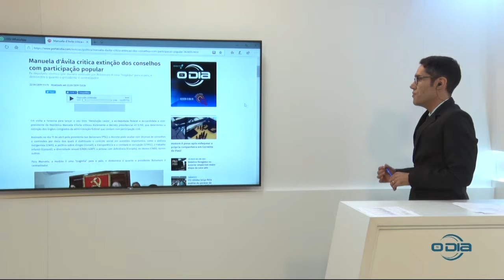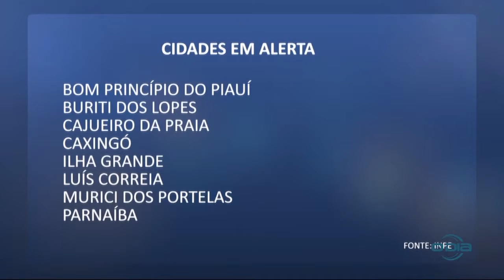O DIA NEWS bl3 A informação com credibilidade para você 22 04